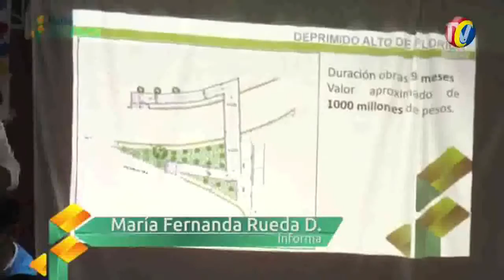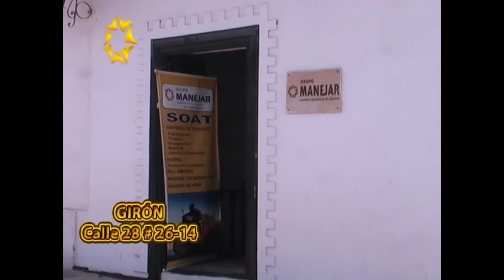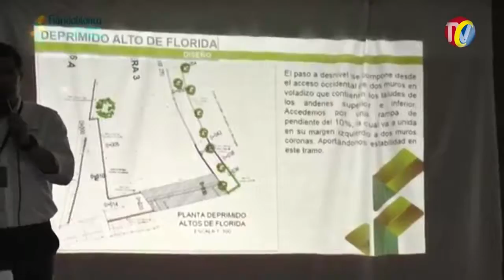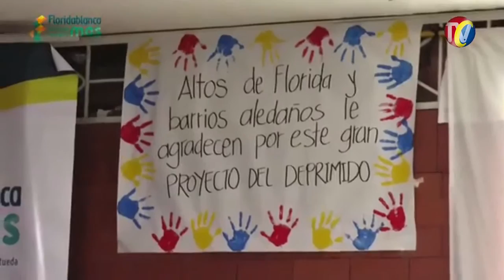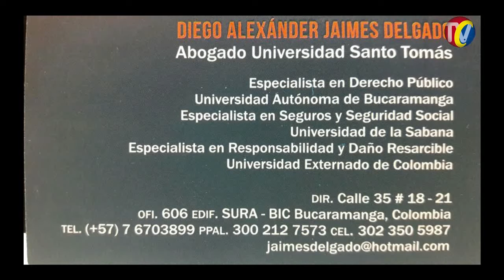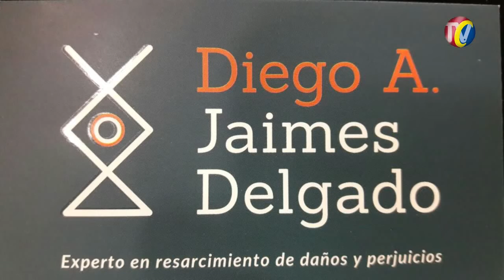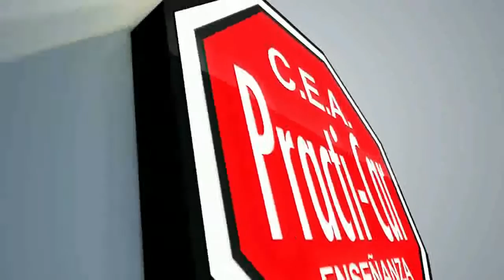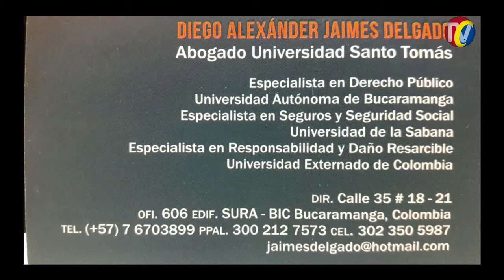IMPACTO Programa del Defensor de los Motocilsitas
01- Capturado y a la Cárcel Sujeto que Mató a su patrón para robarle la Moto- Lo mató, lo Descuartizó y lo escondió en un tanque de agua
02- BUCARAMANGA- 3 Pasajeros sin casco, fueron captados por este Ciudadano que reporta para IMPACTO
03- FLORIDABLANCA- Alcalde Respondió a Solicitud de la Comunidad en la Construcción paso peatonal deprimido en Altos de Florida
04- SANGIL Si avanza el Proceso para Construir la VARIANTE que evitará el Trafico pesado entre a la Capital Provincia Guanentina
05- BUCARAMANGA- sin taxis- Así se veían durante todo el día las calles que siempre están congestionadas, pero Hoy no había Congestión- Deberían protestar todos los días los Taxistas para evitar trancones
06- COLOMBIA. como prevenir Enfermedades ante cambio Brusco de Temperaturas por Lluvias que fomentan criaderos de Mosquitos
07- FLORIDABLANCA- No alcanzará la Plata para Construir obras del 3er Carril según el Alcalde Héctor Mantilla

08- VELEZ- Capturada pareja que Extorsionaba desde la Cárcel, a comerciantes y Hacendados
09- BUCARAMANGA- Policía capturó estos  ratas en Moto que Robaban Celulares
10- barrio TERRAZAS- Policía capturó Estos Ratas después que  atracaron Taxista
11- Heridos al Volcarse Carro Particular Frente al Hospital cra 33
12- Mototaxistas carrera 25 con 14 en plena luz del día metiendo marihuana delante de los niños
13- Asi Policía Sanciono e Inmovilizó taxi que trancó la vía saliendo del Poblado Girón a la Doble calzada
14- Taxista haciendo Colectivo en Plena protesta de Taxistas
15- Paso restringido por creciente de la quebrada la flora entre San Gil y Barichara.